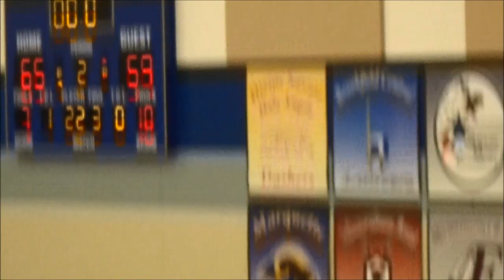Pulaski vs Divine Savior Holy Angels DSHA Wisconsin High School Girls Basketball November 28, 2015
Final Score was Pulaski 65 DSHA 59, this game is from the 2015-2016 season.